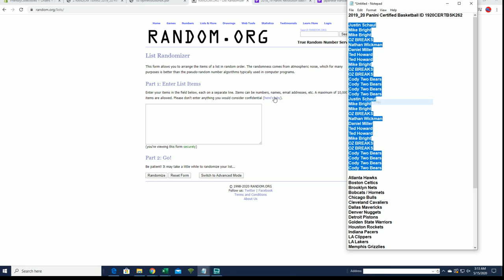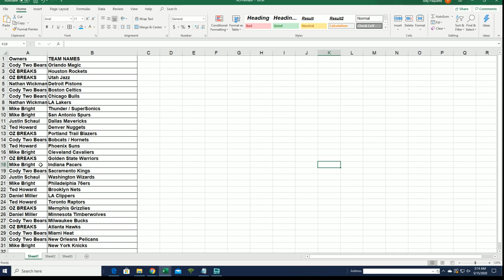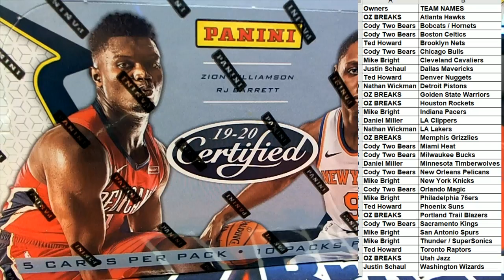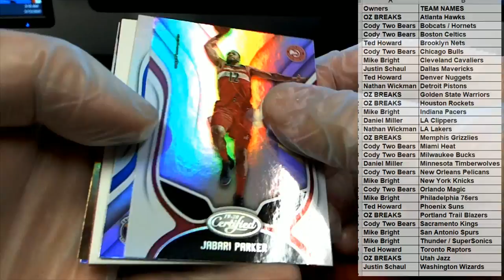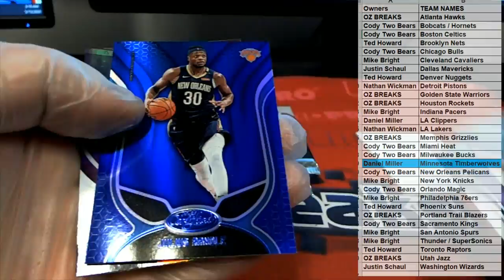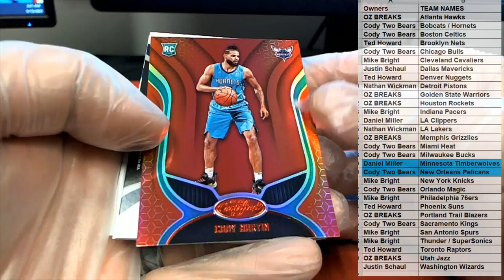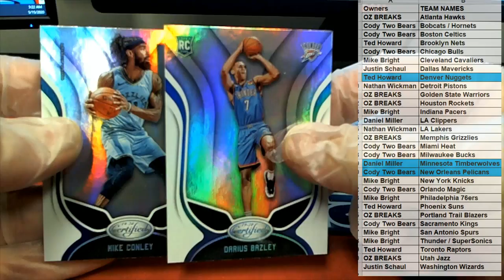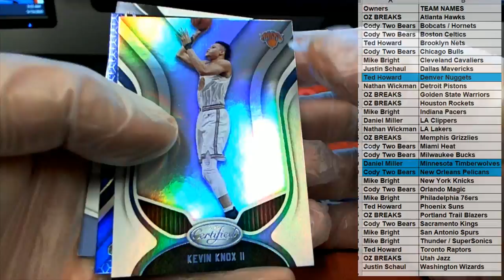2019 20 Panini Certified Basketball ID 1920CERTBSK262